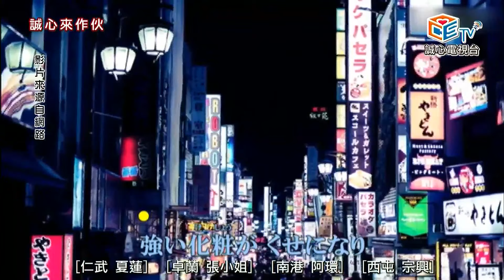蘇錦煌 東京かくれんぼ